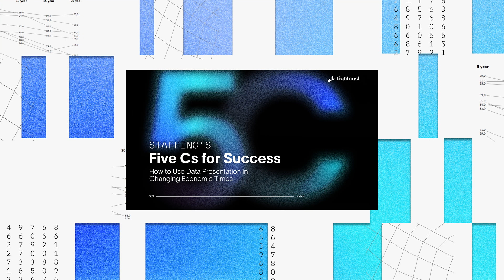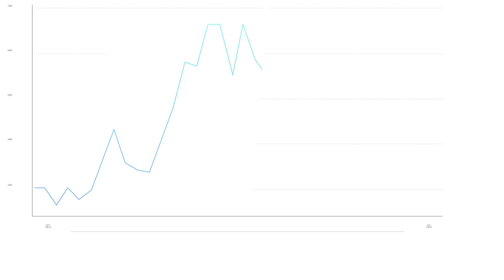The 5 Cs of Data Presentation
The labor market is constantly changing. We have seen job openings soar into record levels and experienced labor shortages like never before. Learn to navigate the changing economic times with Ron Hetrick's Five Cs of Data Presentation.

Lightcast is the global leader in labor market analytics. We connect people with jobs by providing businesses, communities, and education institutions with the best labor market data possible. Our data-driven insight enables better, faster decisions.